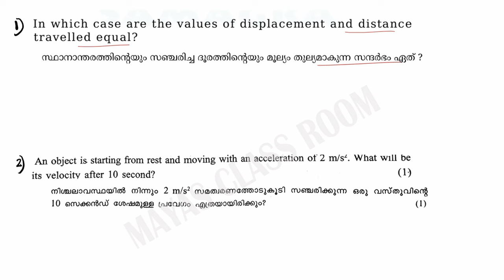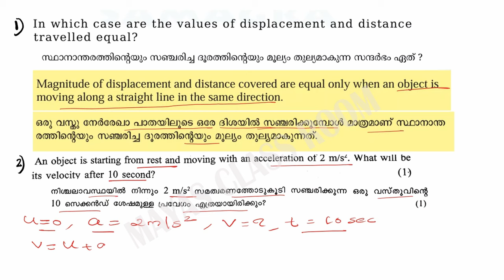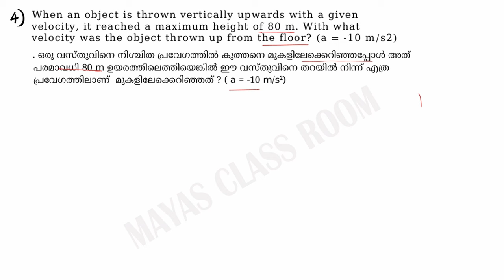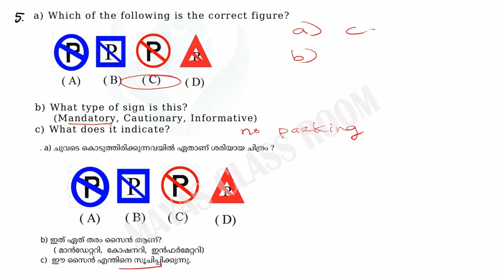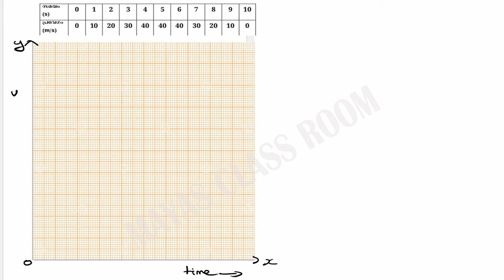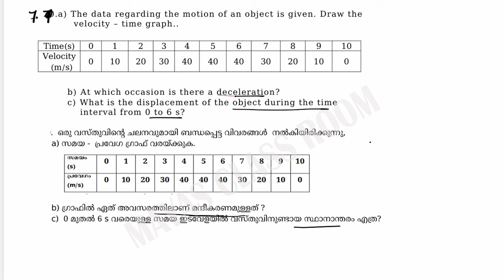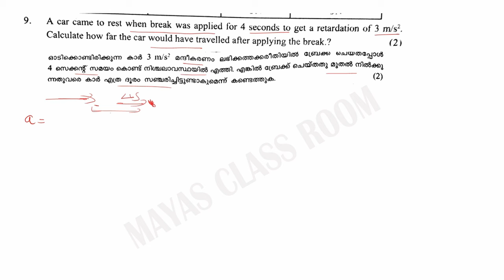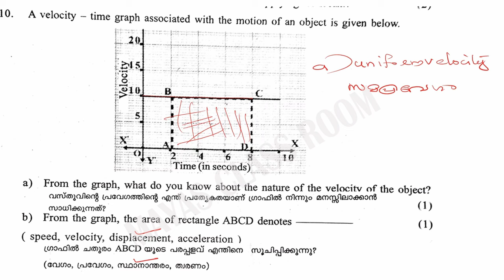Class 9 Physics | Chapter 2 Equations of Motion /Important Questions/ New textbook 2024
Class 9 Physics | Chapter 2  Equations of Motion
 ചലന സമവാക്യങ്ങൾ  /